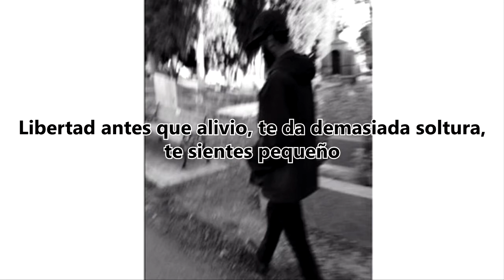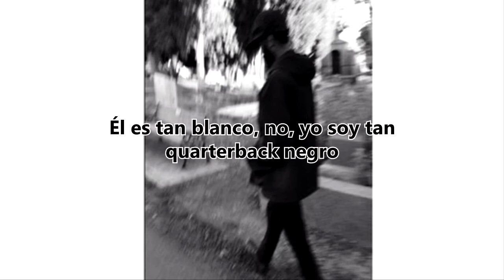Death Grips - Black Quarterback (Subtitulado Español)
En este punto ya estoy cagando los videos como si fuesen cualquier cosa.